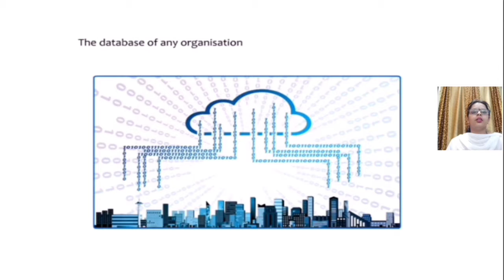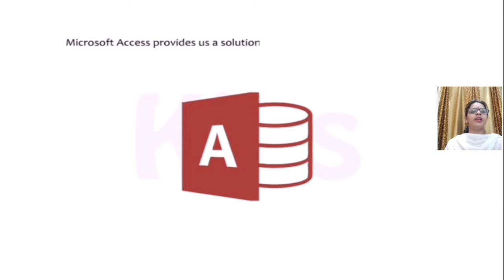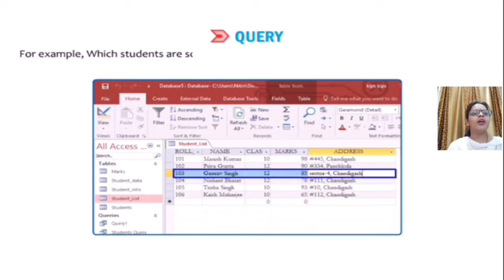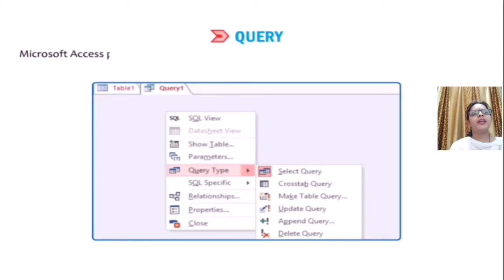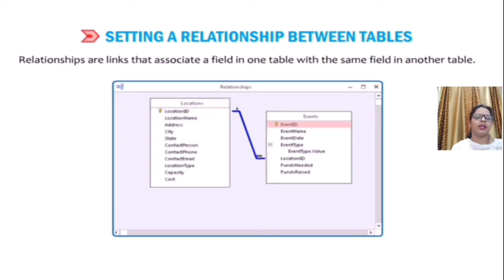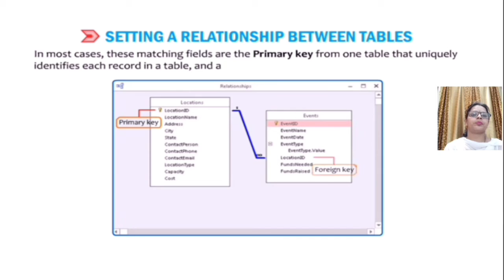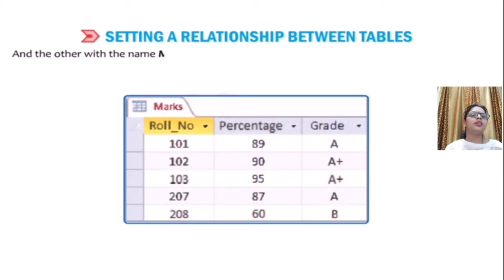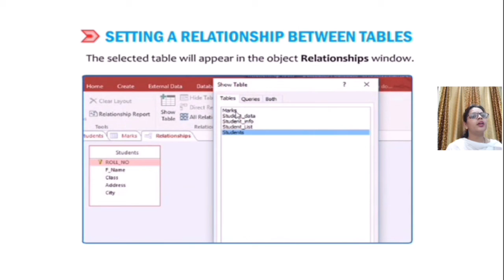8th Computer Ch-3 Working with Query Form and Report